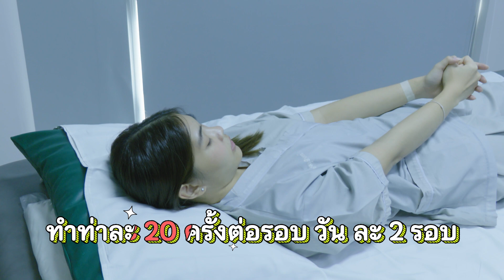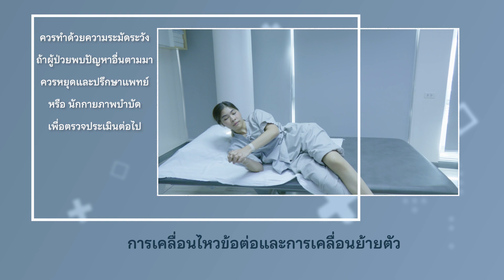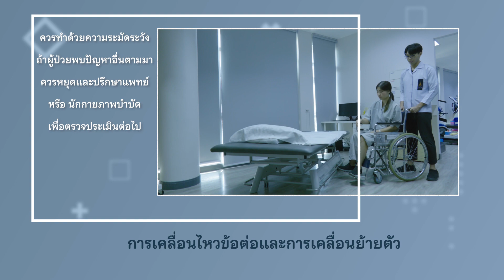การเคลื่อนไหวข้อต่อด้วยตัวผู้ป่วยเอง